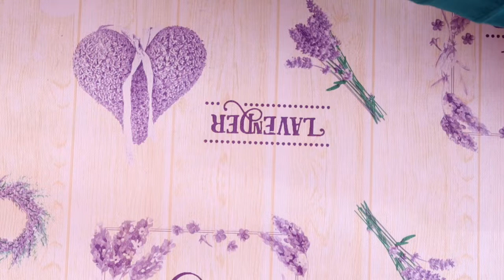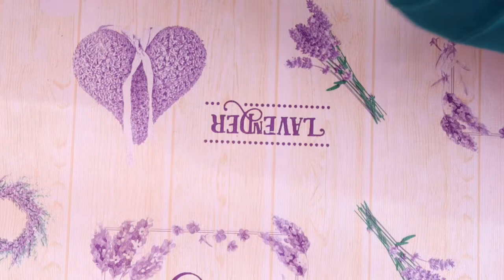¡¡¡ NUEVO PROYECTO💥💥💥!!! CREAMOS UN CATÁLOGO DE PRODUCTOS DE RETSEDOLLS (Parte 2)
Video 83  ¡¡ HOLA CORAZONES  💖💖💖!!!

Os presentamos nuestro nuevo proyecto. Ya tenéis disponibles todos los productos que yo utilizo para hacer mis muñecas de Trapo, y como podréis comprobar están llenas de color y alegría.
Como os comenté en el anterior video. En éste os presento todo el calzado, pelo y diferentes complementos disponibles en el catálogo de RetseDolls.

Si os interesa contactarme al teléfono :

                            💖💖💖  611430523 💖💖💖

¡¡Os esperamos próximamente con más y mejor!!

Un Saludo Muy Grande. 💋💋💋BESITOS. 💋💋💋

Atentamente:

Ester Pérez de RETSEDOLLS 🧵🧶🧸💖

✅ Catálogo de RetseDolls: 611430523